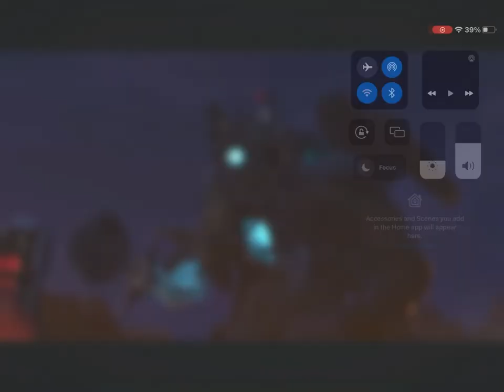Skiibii toilet 67 but I voice over